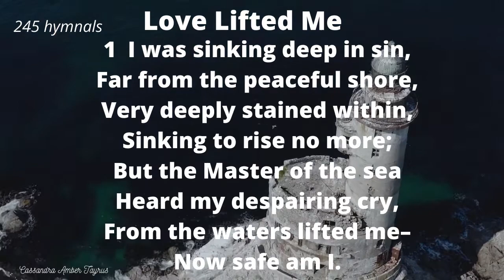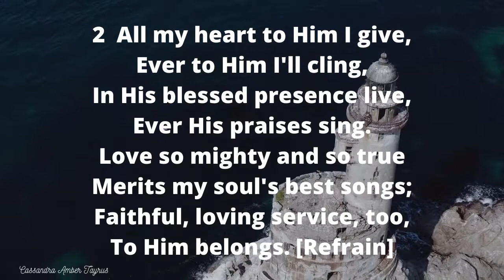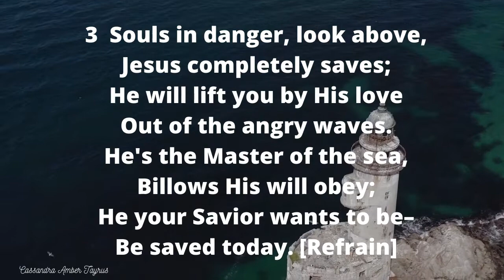Love Lifted Me with lyrics | I was sinking deep in sin | Hymn # 494 Youtube| Author: James Rowe 1912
Hymnal Book available

Love Lifted Me Hymn # 494
1 I was sinking deep in sin,
Far from the peaceful shore,
Very deeply stained within,
Sinking to rise no more;
But the Master of the sea
Heard my despairing cry,
From the waters lifted me–
Now safe am I.
Refrain:
2 All my heart to Him I give,
Ever to Him I'll cling,
In His blessed presence live,
Ever His praises sing.
Love so mighty and so true
Merits my soul's best songs;
Faithful, loving service, too,
To Him belongs. [Refrain]
3 Souls in danger, look above,
Jesus completely saves;
He will lift you by His love
Out of the angry waves.
He's the Master of the sea,
Billows His will obey;
He your Savior wants to be–
Be saved today. [Refrain]